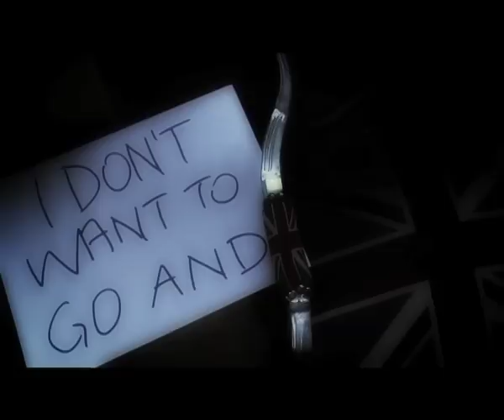Sick Bitch Blues by Katherine Araniello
Sick Bitch Blues
2012

Sick Bitch Blues was composed in the aftermath of being seriously ill. The film's subversive lyrics and visuals play on and negate medical perceptions with references to disability, sickness and Dignitas (assisted dying organisation), juxtaposing this with absurdity, humour and bluntness.